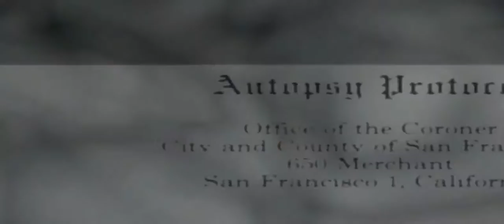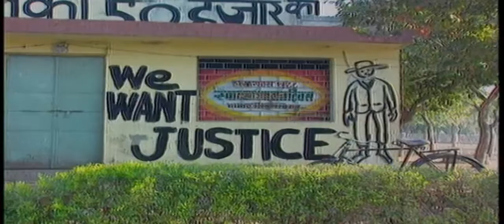World's Worst Industrial Disaster Bhopal Gas Leak | Union Carbide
The Bhopal disaster, also referred to as the Bhopal gas tragedy, was a gas leak incident in India, considered the world's worst industrial disaster.
It occurred on the night of 2–3 December 1984 at the Union Carbide India Limited (UCIL) pesticide plant in Bhopal, Madhya Pradesh. Over 500,000 people were exposed to methyl isocyanate (MIC) gas and other chemicals. The toxic substance made its way into and around the shanty towns located near the plant.

Estimates vary on the death toll. The official immediate death toll was 2,259. The government of Madhya Pradesh confirmed a total of 3,787 deaths related to the gas release.A government affidavit in 2006 stated that the leak caused 558,125 injuries, including 38,478 temporary partial injuries and approximately 3,900 severely and permanently disabling injuries.Others estimate that 8,000 died within two weeks, and another 8,000 or more have since died from gas-related diseases.

The cause of the disaster remains under debate. The Indian government and local activists argue that slack management and deferred maintenance created a situation where routine pipe maintenance caused a backflow of water into a MIC tank triggering the disaster. Union Carbide Corporation (UCC) contends water entered the tank through an act of sabotage.

The owner of the factory, UCIL, was majority owned by UCC, with Indian Government-controlled banks and the Indian public holding a 49.1 percent stake. In 1989, UCC paid $470m ($907m in 2014 dollars) to settle litigation stemming from the disaster. In 1994, UCC sold its stake in UCIL to Eveready Industries India Limited (EIIL), which subsequently merged with McLeod Russel (India) Ltd. Eveready ended clean-up on the site in 1998, when it terminated its 99-year lease and turned over control of the site to the state government of Madhya Pradesh. Dow Chemical Company purchased UCC in 2001, seventeen years after the disaster.